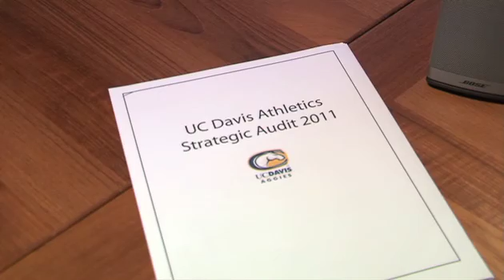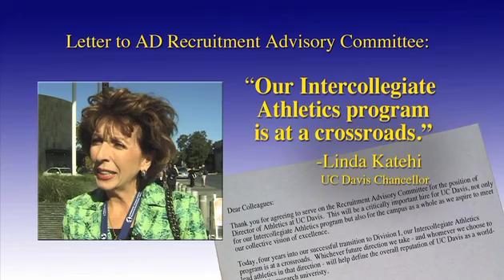UCD Athletics Future